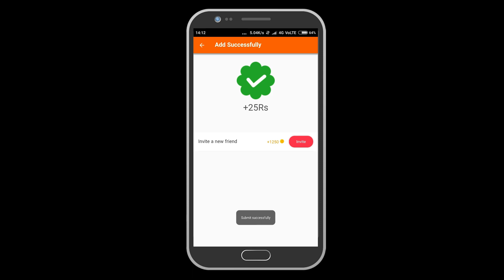Aloo Kebab Recipe in Hindi by Indian Food Made Easy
My Invitation Code - 06GEHS ( you will get 25 rupees with this code )

I got to admit, Aloo kebabs are THE BEST KEBAB i had in long time time. whenever i hear kebab i instantly think about seekh kebab, or shish kebab, or lamb doner kebab. i bet once you taste this dead easy and very tasty aloo kebab you will definitely love veg kebab too. this is the easiest kebab recipe so do try this at home.